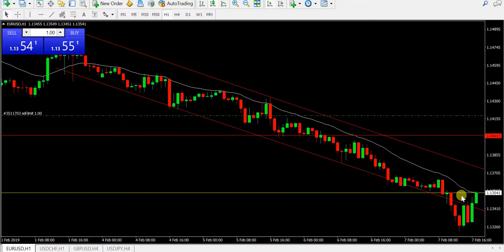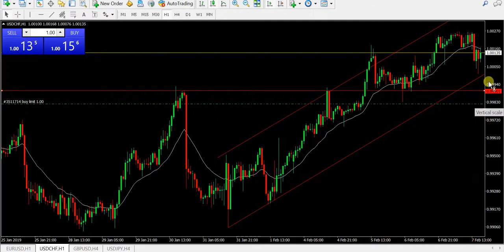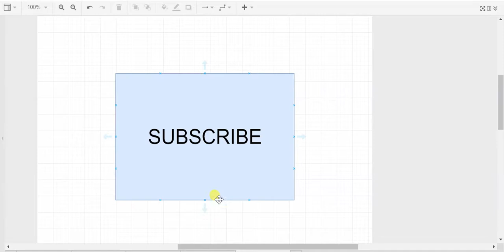16: Buy Limit and Sell Limit | Kiswahili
BROKERS TUNAOTUMIA SISI:
1. TemplerFx
2. ForexTime